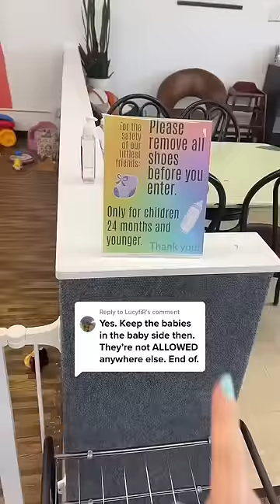The tea on the baby area.. | Sierra Zagarri